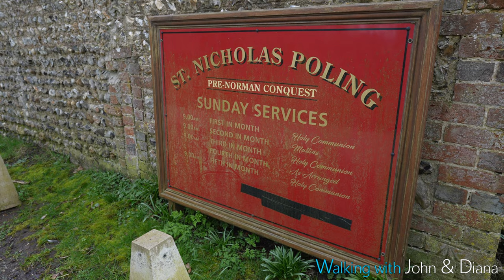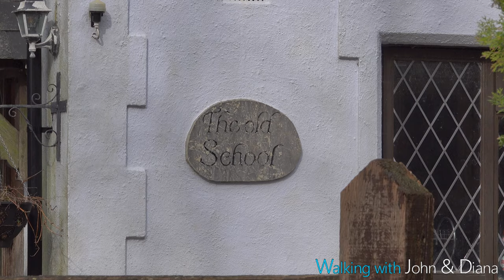Poling, West Sussex - an early Spring walk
Join us on a walk from just outside Angmering to the tiny village/hamlet of Poling in West Sussex.

Due to its cinematic nature, this video is best watched on a large screen such as a TV, to fully appreciate the visual detail and immersive aural experience we try to convey.

0:00 Intro drone flight
0:39 Walking to Poling
2:27 St Nicholas Church
4:29 Poling village
9:10 Outro drone flight

We started our walk just to the west of Angmering, and took the footpaths through the woods and across the fields to Poling.  It was rather muddy in places due to recent rain, so be warned if you try this walk yourself.

Whilst walking across the fields, it was uplifting to see and hear the skylarks as they climbed almost vertically all the while singing, and then rapidly diving back to the ground.

Poling is very small but still has a good number of historic buildings.  The most prominent of these is the C11 pre-Norman church of St Nicholas.  For those interested in the history and architecture, there is much information

Close-by the church is The Manor House, which was previously known as Church Farm.  Parts of this building date back to the C18 with later additions in the C19.

The other notable building is the Grade 1 listed St John's Priory, which can be found at the north end of Poling Street.  At one time called Fairplace Farmhouse, a Preceptory or Commandery of the Knights Hospitallers of St John of Jerusalem was founded here in the C12.  The current buildings consist of the C13 chapel converted into a dwelling in the C16, and altered and extended in the C19.

The other buildings featured in our walk generally date from more recent times - C19 and early C20.  We try to be discreet when filming as the buildings are people's homes.

We hope you enjoyed watching as much as we enjoyed walking. If you did, please remember to click the thumbs up (like) button, and comment.

John & Diana